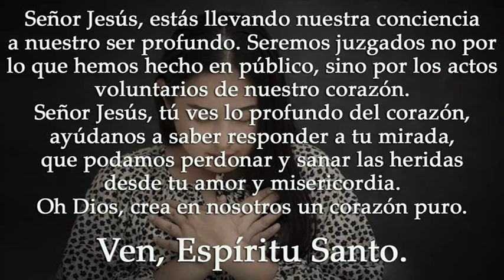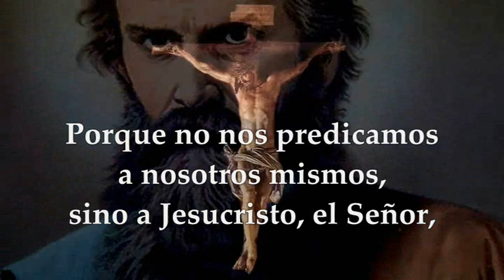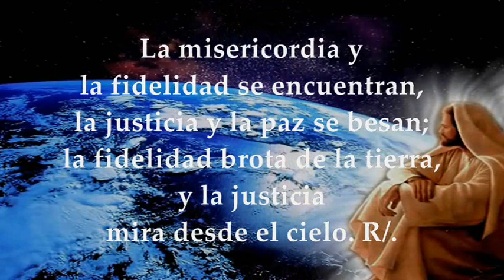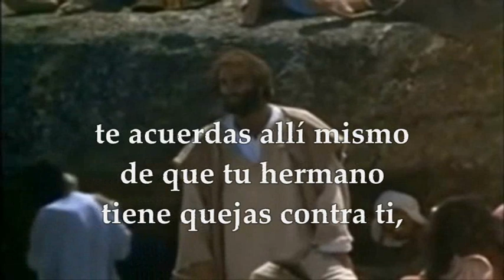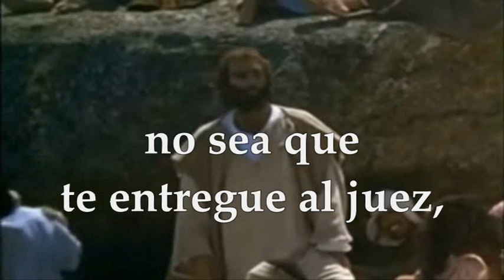LECTURAS Y EVANGELIO JUEVES 15 DE JUNIO DE 2023|JUEVES DÉCIMA SEMANA TIEMPO ORDINARIO|MATEO 5, 20-26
EVANGELIO Y LECTURAS EUCARISTÍA JUEVES 15 DE JUNIO DE 2023 JUEVES DÉCIMA SEMANA DEL TIEMPO ORDINARIO Primera Lectura: De la segunda carta del apóstol san Pablo a los Corintios 2Cor 3,15-4,1.3-6 Salmo 84,9ab-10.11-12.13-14 R/. La gloria del Señor habitará en nuestra tierra EVANGELIO SEGÚN SAN MATEO 5,20-26